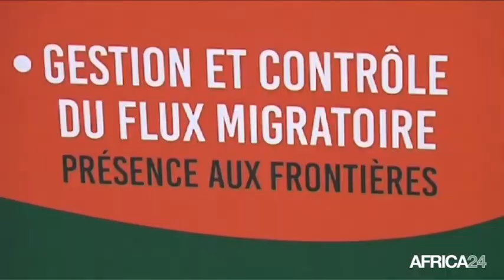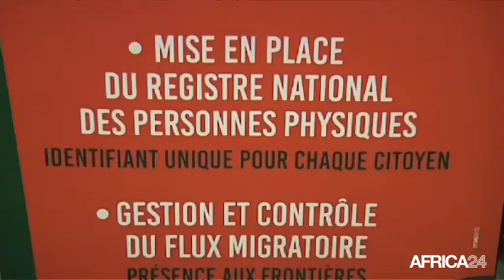Côte d'ivoire, Le gouvernement instaure un registre des personnes physiques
Société, La Côte d'Ivoire a entrepris de moderniser son état civil. Dans ce cadre un grand projet vise à créer un registre national des personnes physiques. Toutes les personnes vivant en Côte d'Ivoire que ce soit les nationaux comme les étrangers seront dotés d'un identifiant unique pour empêcher la fraude sur l'état civi